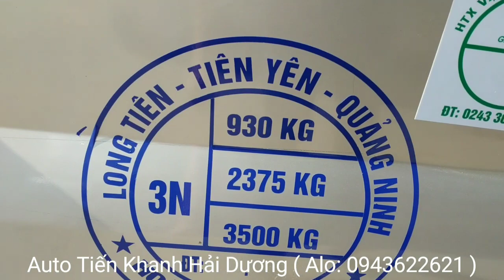🛑 Ford Transit 16 chỗ, Mercedes-Benz đã hoán cải các bác lấy chiếc nào alo: 0943622621 giá hợp lý